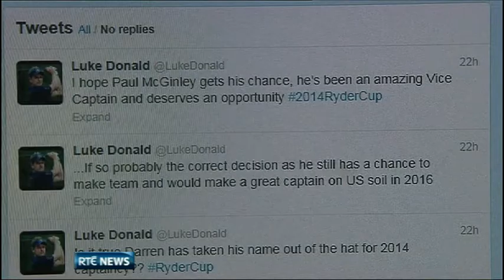Paul McGinley named as Ryder Cup captain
Paul McGinley has been chosen to lead Europe in their defence of the Ryder Cup at Gleneagles in Scotland next year.